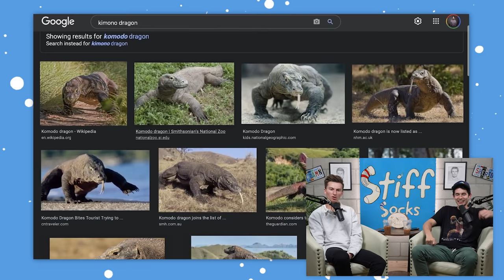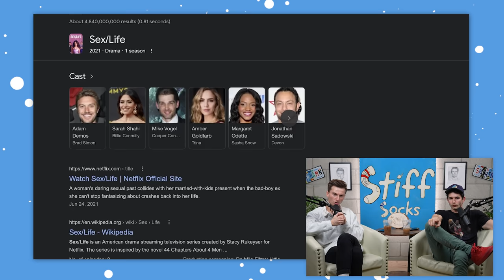Ground HOG Day | Stiff Socks Podcast Ep. 149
The boys react to a big dong on Netflix's Sex/Life, debate whether or not grey sweatpants are just push up bras for a cockinas, and get deep on relationship insecurities. They also hear from a listener that banged with one good leg and wonder why hot guys always have a backpack. Science.
Trev's Tour Dates:
Denver, CO: Dec 9-11
Charlotte, NC: Dec 16-18
Nashville, TN: Jan 6

ARE YOU THAT GUY? TOUR:
26 cities starting January 28th.

Blau's Tour Dates:
San Diego, CA: Dec 9
Philadelphia, PA: Feb 3
New York, NY: Feb 5
Boston, MA: Feb 6